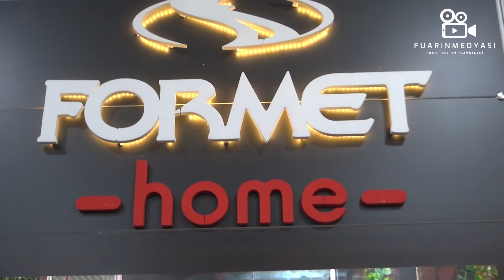Fuarın Medyası | FORMET METAL VE CAM SANAYİ | Kayseri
İşletme Sahibi İsmail Aktolga'ya vermiş olduğu değerli bilgiler için teşekkür ediyor ve başarılarının devamını diliyoruz.